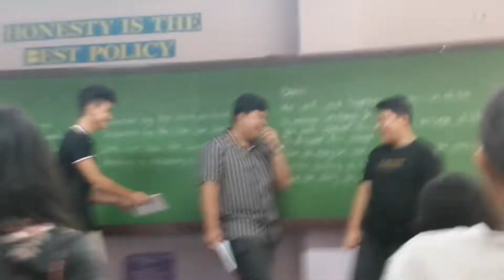First day of school (broke mah leg?!!?)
more pranks to come